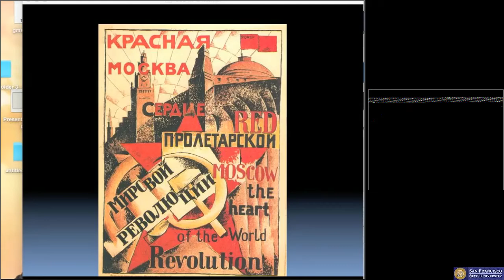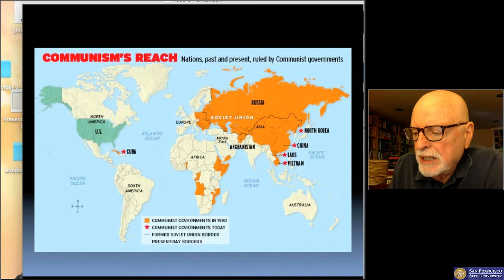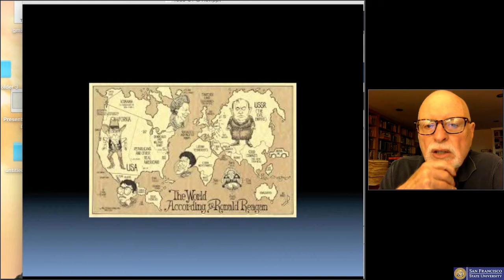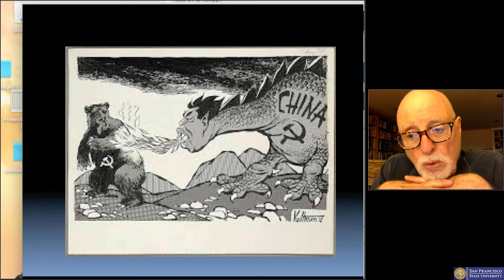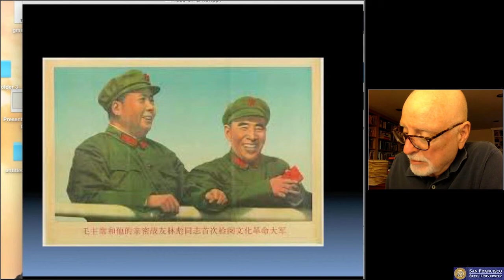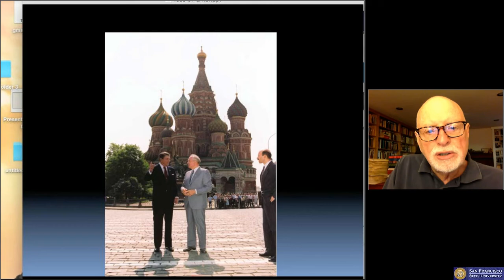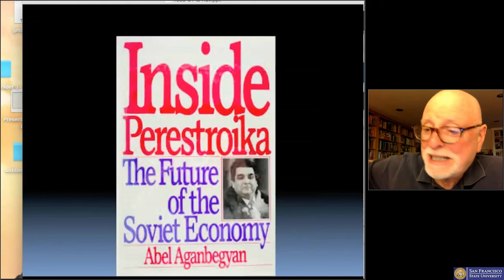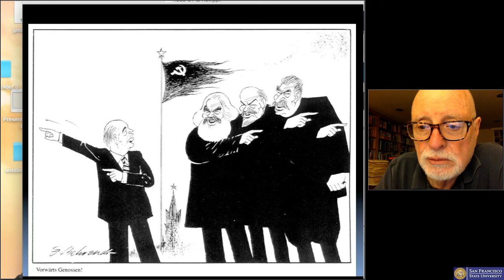USSR 1985-1991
Lecture from Anthony D'Agostino's class Russian Revolution 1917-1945 at San Francisco State University
Outline coming soon